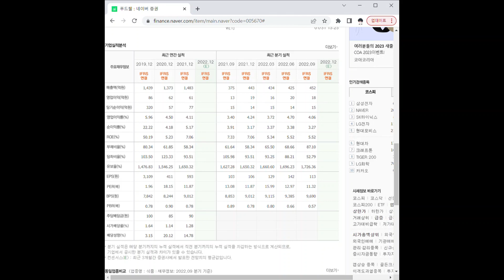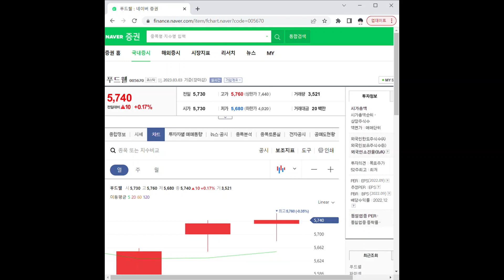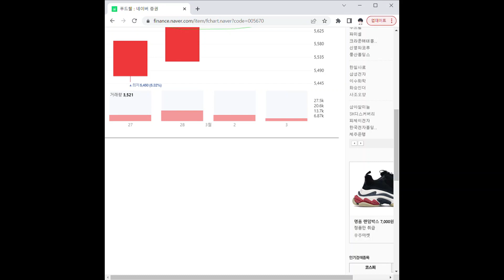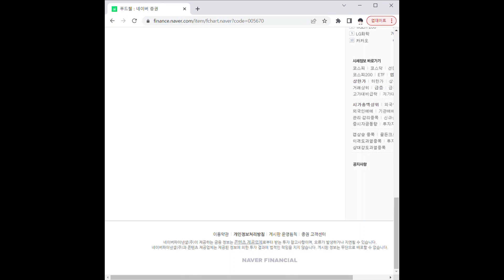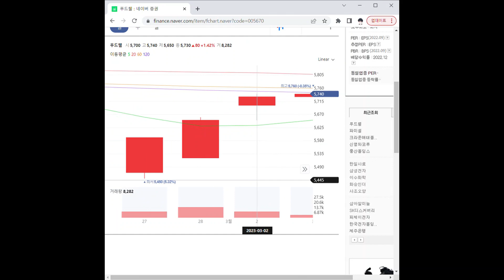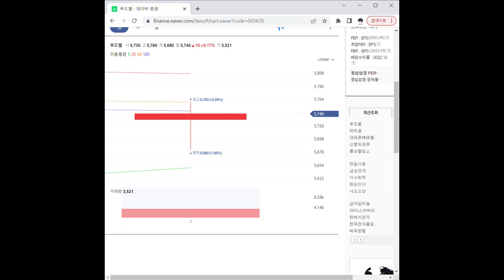005670푸드웰 주가 전망 및 차트 분석